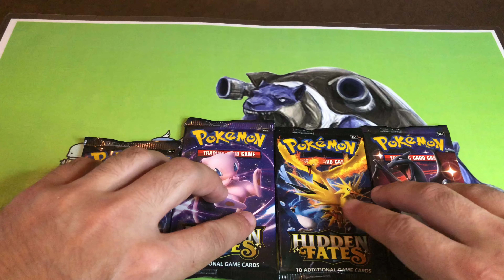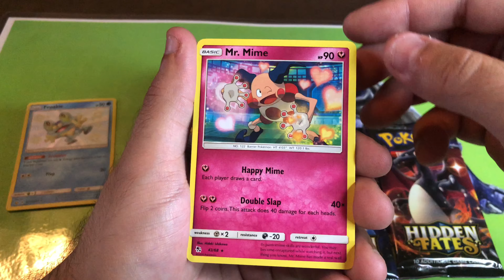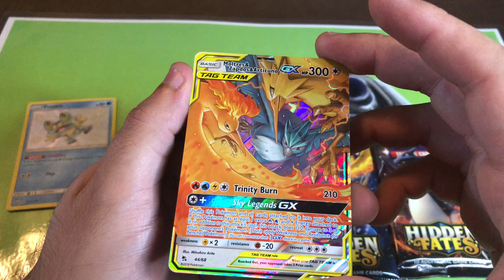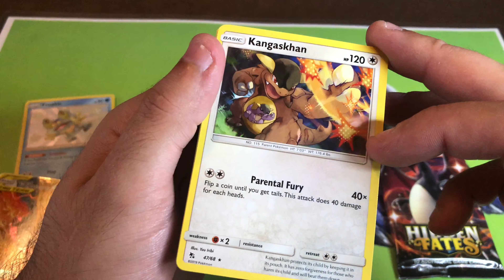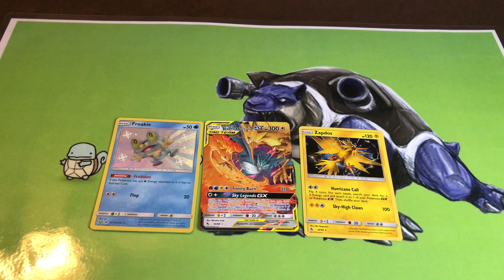Opening A Charizard Hidden Fates Tin Box! (Fourth Times A Charm?!)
Hey guys! Coming to you with the seventh Hidden Fates Tin Box (Charizard). You heard that right! Seventh! But quite possibly the last. It's been a wild ride with these tins. How have your Hidden Fates pulls looked like?